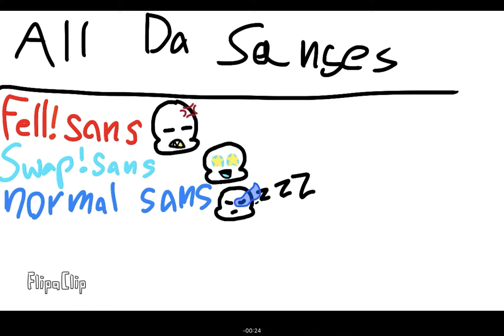╓ 𝕻𝖔𝖘𝖎𝖓' ╖(animation meme)